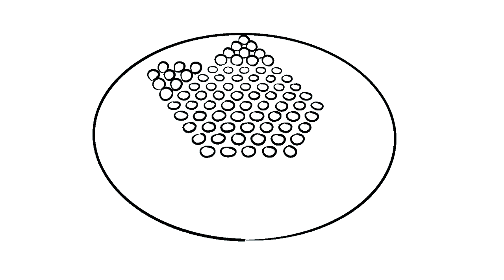CLUB HOUSE GAMES w/ UDJ & TheNSCL - Round 12 - Chinese Checkers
It's German, and not even checkers, but what the heck,  it's time for a chill, non-aggressive game of Chinese Checkers!